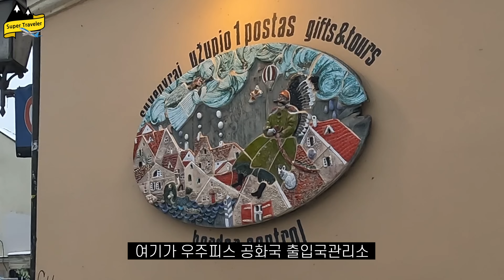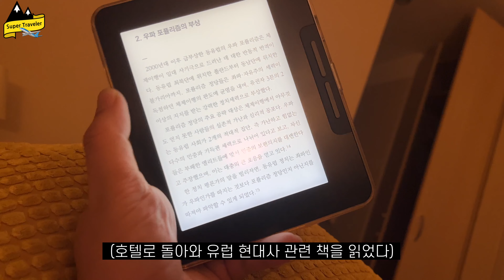당신이 가본적 없는 미지의 나라, 우주피스 공화국 | 리투아니아 [유럽18]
무자극 영상을 추구합니다.
채널 구독은 다음 편집에 큰 힘이 됩니다.